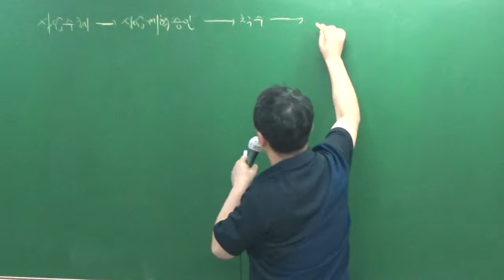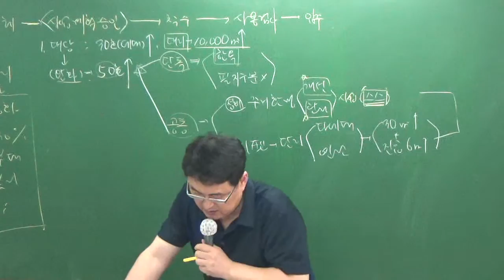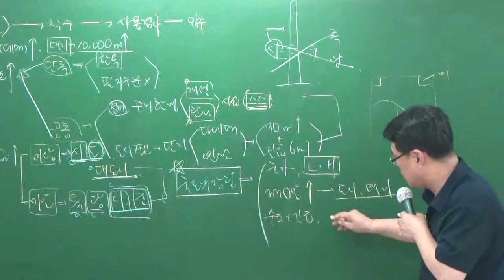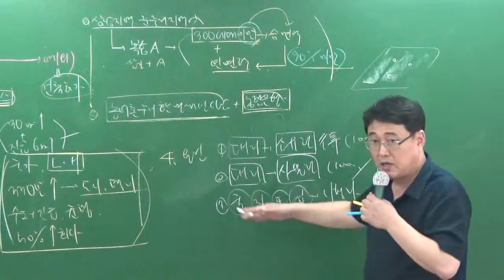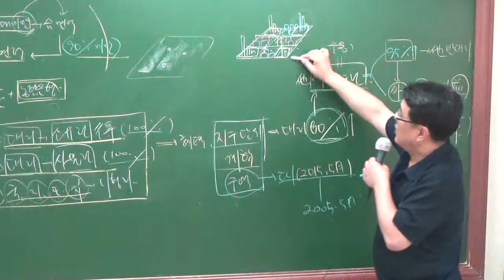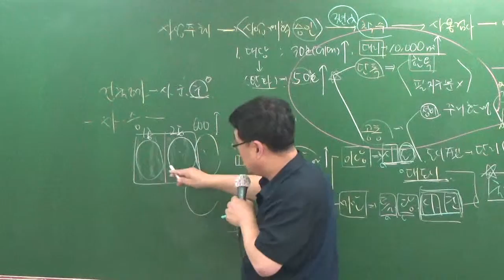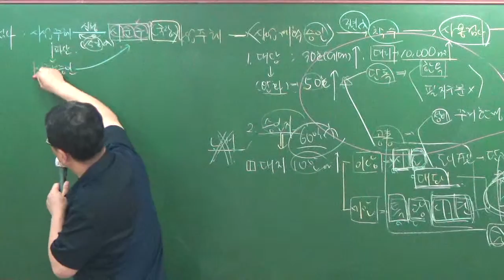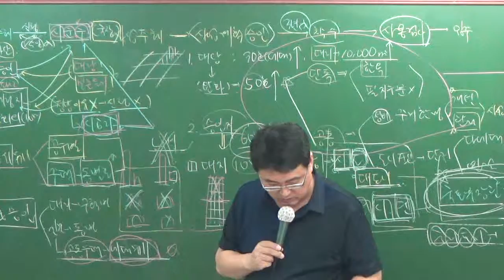관계법규7-5